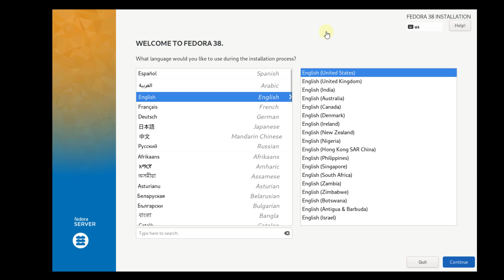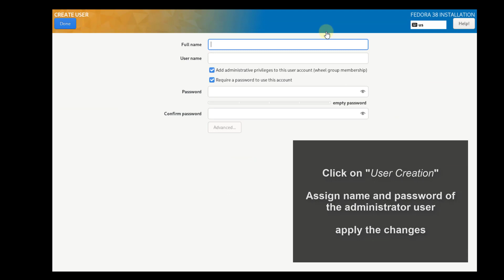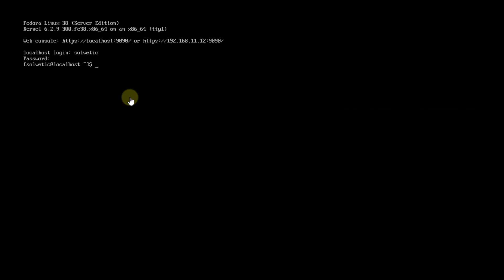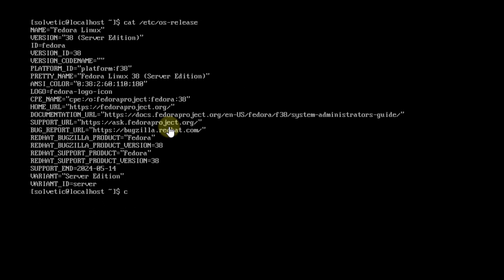INSTALL FEDORA SERVER 38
Fedora Server 38 is the latest version of the open source server operating system of Fedora, which is a widely used Linux distribution. One of the most outstanding novelties of Fedora Server 38 is that its installation is much simpler and more intuitive, so installing Fedora 38 is more accessible for users. In this video you will see how to download Fedora Server 38 officially and then configure fedora server 38 in a personalized way.